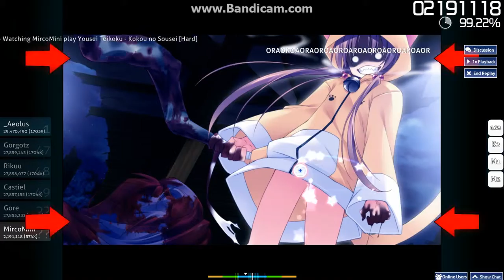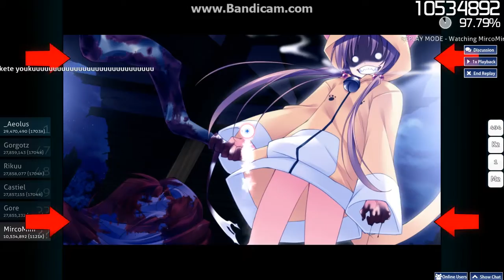OSU! Yousei Teikoku - Kokou no Sousei